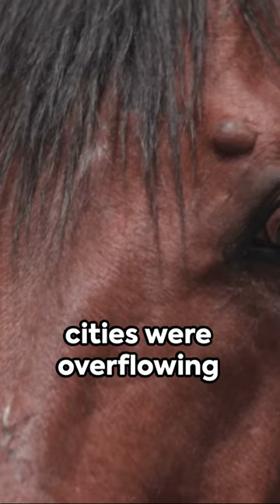Horse Manure Crisis A Stinky Walk Down History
The Horse Manure Crisis, often referred to as "A Stinky Walk Down History," was an unexpected environmental challenge that plagued urban areas during the late 19th and early 20th centuries. This crisis unfolded as a direct consequence of the rapid urbanization and industrialization that marked this period. As cities grew, so did their reliance on horse-drawn carriages and carts for transportation. While these equine modes of transport were essential for urban mobility, they produced an overwhelming amount of horse manure, creating a monumental sanitation problem.

In major cities like New York, London, and Paris, the horse population soared, leading to a staggering accumulation of manure on the streets. This horse manure not only emitted an offensive odor but also posed significant health risks. The incessant presence of manure led to the proliferation of disease-carrying pests and contaminated water sources. The crisis became a daily struggle for city dwellers, making the streets nearly impassable and the air unbearable to breathe.

The Horse Manure Crisis ultimately served as a catalyst for innovation and change. It forced cities to reconsider their modes of transportation and seek alternative solutions. The advent of the automobile, which promised a cleaner and more efficient means of travel, eventually supplanted the horse-drawn carriage and helped resolve the crisis. The transition to motorized vehicles not only mitigated the environmental and health hazards associated with horse manure but also marked a pivotal moment in the history of urban development and transportation.

In hindsight, the Horse Manure Crisis serves as a stark reminder of how unforeseen challenges can arise in the wake of progress. It underscores the importance of adaptability and innovation in addressing environmental issues and shaping the cities of the future. While the crisis was indeed a "stinky" chapter in history, it also paved the way for cleaner, more sustainable urban environments that continue to evolve to this day.